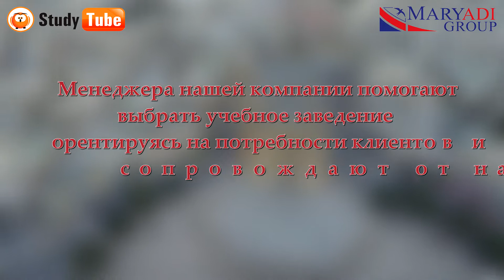Отзыв о школе IELS Malta | Все об обучении на Мальте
Отзыв об обучении в школе на Мальте от студентки из Казахстана, Дьякова Татьяна. Татьяна в феврале этого года отправилась на Мальту в школу IELS. IELS - является одной из ведущих школ английского языка на Мальте. Татьяна отзывается о курсах IELS исключительно положительно.
В IELS Malta Татьяна обучалась на протяжении 4 х недель и осталась в восторге. Татьяна подтянула свой английский язык и успела отдохнуть на солнечной Мальте! Татьяна осталась довольна  всеми предоставленными услугами и работой менеджеров Мариади.